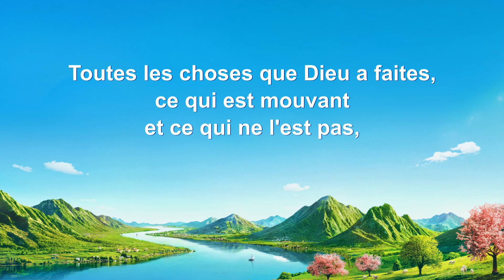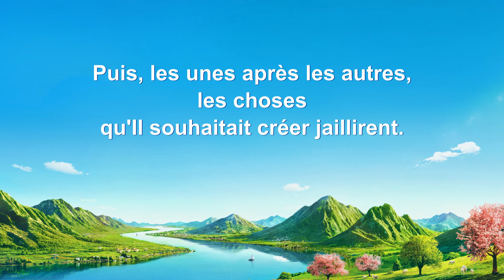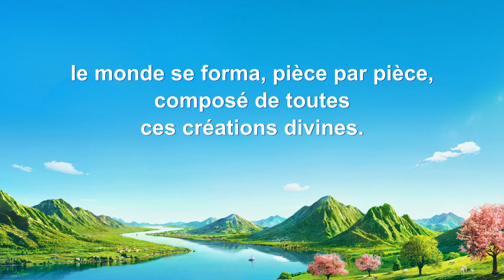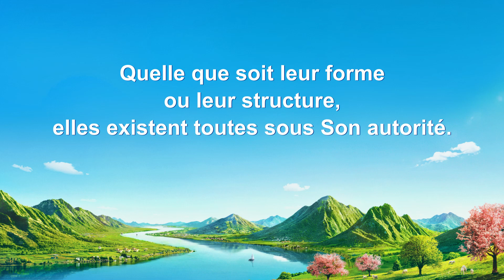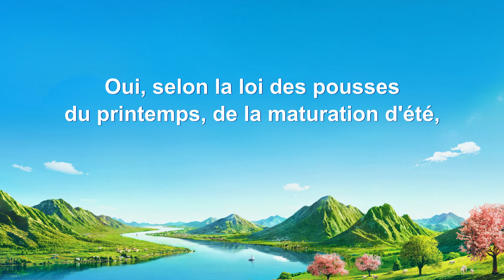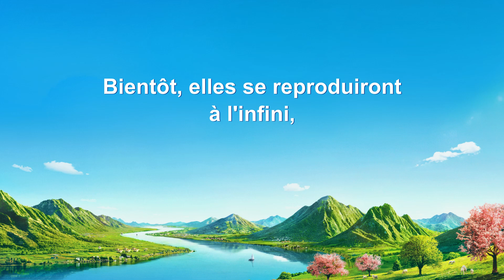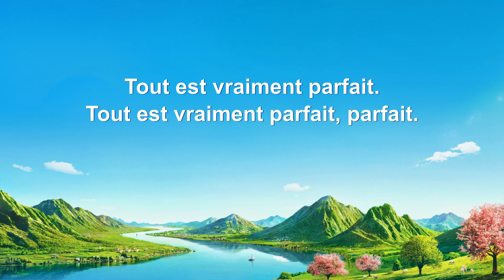Musique chrétienne « Tout sous l'autorité du Créateur est absolument parfait »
Toutes les choses que Dieu a faites,
ce qui est mouvant et ce qui ne l'est pas,
oiseaux, poissons, fleurs et arbres,
le bétail et le règne animal,
toutes étaient bonnes selon Dieu.
À Ses yeux, d'après Son plan,
elles atteignaient le summum de la perfection,
agissant comme Dieu entendait qu'elles agissent.

Peu à peu, Il fit Son œuvre,
tout ce qu'Il voulait faire pour accomplir Son plan.
Puis, les unes après les autres,
les choses qu'Il souhaitait créer jaillirent.
Chacune est le reflet et le résultat de Son autorité.
Et c'est ainsi que toutes les créatures ne pouvaient qu'être
reconnaissantes pour la grâce du Créateur
et profondément reconnaissantes pour Son soutien.

Les fabuleux actes de Dieu se manifestant peu à peu,
le monde se forma, pièce par pièce,
composé de toutes ces créations divines.
Et il passa de chaos,
il passa d'obscurité à clarté et lumière,
du calme à l'animation,
de la mort à la vie infinie.

Parmi toutes les choses créées,
de la plus grande à la plus petite,
allant jusqu'au microscopique,
il n'en est aucune qui n'ait été créée
par l'autorité, la puissance du Créateur.
L'existence de chacune de ces créatures
possédait une valeur et une nécessité inhérente.
Quelle que soit leur forme ou leur structure,
elles existent toutes sous Son autorité.

Tout ce qui est sous Son autorité
jouera une symphonie à Sa souveraineté,
avec un prélude à Son œuvre du jour nouveau.
C'est à ce moment que le Créateur ouvrira une nouvelle page
dans l'œuvre de Sa gestion.
Oui, le Créateur ouvrira une nouvelle page dans l'œuvre de Sa gestion.

Oui, selon la loi des pousses
du printemps, de la maturation d'été,
des moissons d'automne, du stock hivernal,
le tout pensé par le Créateur,
toutes choses résonneront dans Son plan de gestion,
accueilleront leur jour nouveau,
nouveau départ, nouvelle vie.
Bientôt, elles se reproduiront à l'infini,
pour accueillir chaque jour nouveau,
sous le règne de Son autorité.
Tout est vraiment parfait. Tout est vraiment parfait, parfait.